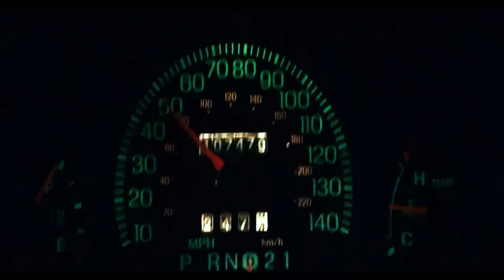Legion 2010: The Battle for Humanity Has Begun - Movies Recap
In a world where God has had enough of humanity's sins, he sends his angels to destroy the world. However, one angel, Michael, has fallen from grace and has decided to protect the one person who can save humanity: a pregnant waitress. Michael and the waitress must race against time to stop the angels and save the world.